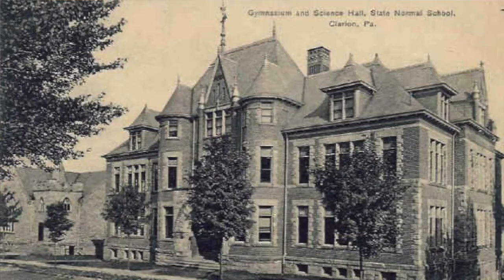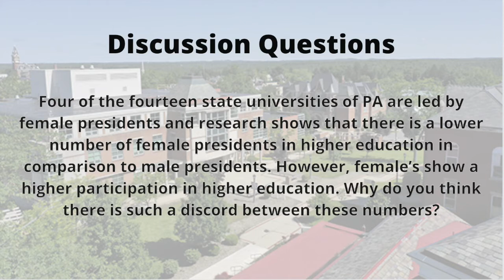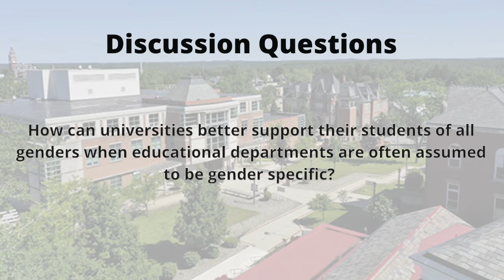S2E2- Women in Higher Education With Special Guest Dr. Dale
Did you know Clarion University was founded on September 10, 1867? To celebrate Founder's Day, Kaitlyn and Taylor have invited Dr. Dale, the current University President, to have a candid conversation about Clarion’s humble beginnings, where they are now, and a woman’s experience in higher education. Wings Up!